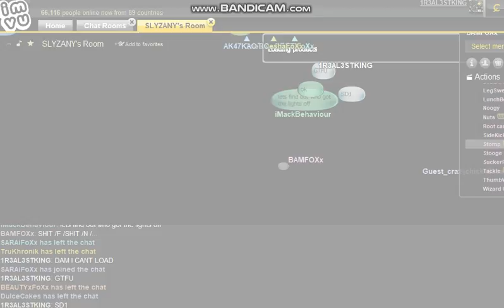BAMFOXx GET YO ASS UP I LOAD N LOOK